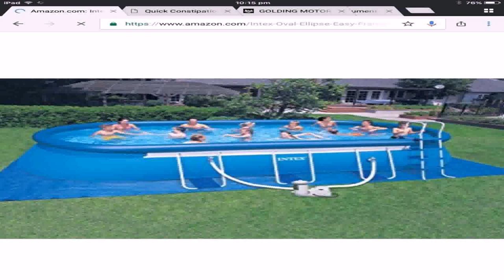12x24 Above Ground Pool For Sale